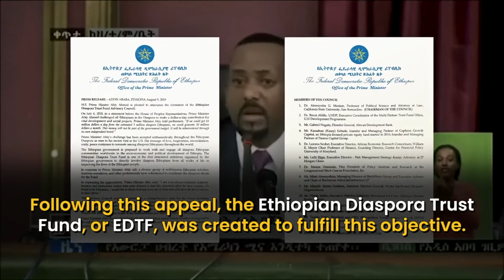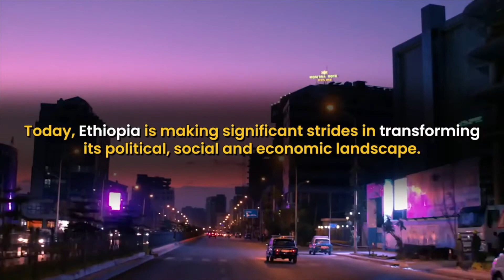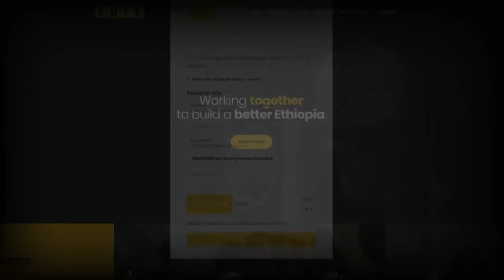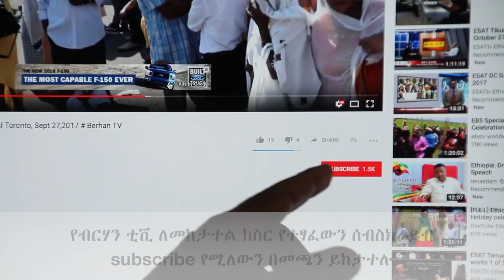Ethiopian Diaspora Trust Fund Toronto## Berhan TV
ዉጪ በሚገኘው ኢትዬጲያዊ የሚደረገዉ አንድ ዶላር የቡና
በጠቅላይ ሚኒስቴር አብይ አህመድ በተጠየቀው መሰረት
ነገ ቅዳሜ Feb 16, 2019 በቶሮንቶ ከተማ ህዝባዊ ስብሰባ ይደረጋል፣
ይህንን አስመልክቶ ብርሃን ቲቪ ከአዘጋጅ ኮሚቴው አንዱ ከሆኑት ከአቶ
ዘሪሁን አዲሱ ጋር ቆይታ አድርገናል ተከታተሉ።